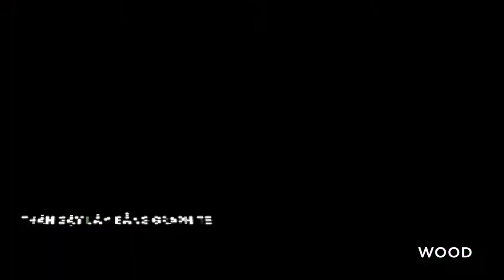TEEOFF GOLF SHOP - BỘ GẬY GOLF NAM PGM MTG015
I. Tên sản phẩm : BỘ GẬY GOLF NAM - PGM VS II Men Golf Club Set - MTG015
Nhà sản xuất: PGM
Mã sản phẩm: MTG015

II. Chi tiết sản phẩm MTG015
1. Mô tả sản phẩm
Bộ gậy Golf PGM MTG015 với thiết kế trang nhã, hài hòa có những thông số quen thuộc và thông dụng như: cán làm bằng chất liệu Graphite, Flex R, có độ nhẹ rất phù hợp với Golfer mới chơi nhưng vẫn giữ được sự chắc chắn cần thiết trong mỗi cú đánh.

 Model : VS II

Loại gậy : Bộ gậy Golf Nam

Loại cán : Graphite & Thép

Tay thuận : Tay phải

Màu sắc : Xanh

Trọng lượng : Khoảng 12kg

Kích thước : 121cm x 41cm x 27cm

Độ cứng Flex : Cán R: góc xoắn 3,5° / Cán S: góc xoắn 3°

Trọn bộ: 12 chiếc gậy gồm 3 Wood (Driver, #3 Wood, #5 Wood); 1 Hybrid; 7 Iron (5, 6, 7, 8, 9, S#, P#); 1 Putter; 12 bao đầu gậy; và 1 túi đựng gậy Golf.

2. Chất liệu
- Phần túi gậy : Túi gậy đi kèm với bộ gậy là túi vải Nylon cao cấp, có nắp cứng và bánh xe.

- Phần gậy Golf :

+ Bộ gậy Wood ( 1#, 3#, 5#, 4H# ) : Tay nắm được làm từ cao su cao cấp, cán gậy là cán Graphite (Carbon), mặt gậy làm từ hợp kim titan cao cấp, sử dụng công nghệ CNC tiên tiến và được phủ lớp sơn tĩnh điện công nghệ cao.

+ Bộ gậy Iron ( 5, 6, 7, 8, 9, S, P# ) : Tay nắm được làm từ cao su cao cấp, cán gậy là cán Graphite (Carbon), mặt gậy làm từ hợp kim thép đúc nguyên khối sử dụng công nghệ CNC tiên tiến và được phủ lớp sơn tĩnh điện công nghệ cao.

+ Gậy Putter : Tay nắm được làm từ cao su đàn hồi và thoát mồ hôi tốt, cán gậy làm từ hợp kim thép cứng được phủ lớp mạ Crom chống gỉ, mặt gậy là dạng hợp kim thép đúc nguyên khối , sử dụng công nghệ CNC tiên tiến để tạo lên bề mặt gậy những đường nét vô cùng tinh xảo, ngoài ra mặt gậy còn được phủ lớp sơn mạ tĩnh điện siêu bền.

3. Tính năng
Mỗi gậy trong bộ gậy PGM MTG015 mang đến những công dụng và trải nghiệm khác nhau khi sử dụng.

- Bộ gậy với cán Graphite giúp trợ lực hỗ trợ cực kỳ tốt cho các Golfer mới chơi, dễ dàng sử dụng để luyện tập .

- Chúng tôi sử dụng vật liệu hợp kim titan hiếm để xử lý lại cạnh của bề mặt driver và làm mỏng nó, để đạt được độ siêu đàn hồi siêu mỏng, và sau đó giữ lại độ dày của trung tâm, để bề mặt va chạm thậm chí còn nhiều hơn!

- Gậy Driver nhẹ có độ bền cao với bề mặt bằng Titanium cao cấp, hệ số đàn hồi cao (REBOUND COFFICIENT) đạt 310, giúp cú swing đi xa hơn và đẹp mắt hơn.

- Bộ gậy Iron với cán Graphite giúp trợ lực hỗ trợ cực kỳ tốt cho các Golfer, dễ dàng sử dụng để luyện tập. Mặt gậy cũng được mở rộng bằng cách loại bỏ những mối hàn cho phép đánh bóng đi cao hơn trên toàn bộ bề mặt của gậy.

- Thiết kế đầu gậy Blade Putter mỏng và nhỏ. Blade Putter thường nhẹ hơn Mallet Putter và do đó rất phù hợp sử dụng trên green nhanh.

4. Mức độ uy tín
- PGM là hãng sản xuất chuyên về dụng cụ Golf có sự phát triển vượt bậc trong 10 năm qua, mở rộng nhiều thị trường hoạt động rộng lớn phải kể đến Bắc Mỹ, Trung Á và Nam Mỹ trong đó có Việt Nam cùng hầu hết các nước Đông Nam Á.

- PGM là lựa chọn số 1 tại đất nước tỉ dân Trung Quốc, đi kèm với chất lượng đã qua kiểm duyệt và mẫu mã đa dạng đáp ứng nhu cầu an toàn cho người sử dụng.

- Teeoff Golf Shop là đại lý độc quyền phân phối chính hãng sản phẩm của PGM tại Việt Nam. Mang đến sự hài lòng cho khách hàng của Teeoff bằng những sản phẩm có mẫu mã chất lượng, chế độ bảo hành uy tín, hàng thật và nói không với hàng giả hàng nhái.

CS 1: Tầng 3, Số 186 Hào Nam, Quận Đống Đa, Hà Nội
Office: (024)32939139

CS 2: Số 22 Lê Đức Thọ, Quận Nam Từ Liêm, Hà Nội

CS 3: Tầng 2, Số 34 Nguyễn Thị Minh Khai, Quận 1, Hồ Chí Minh